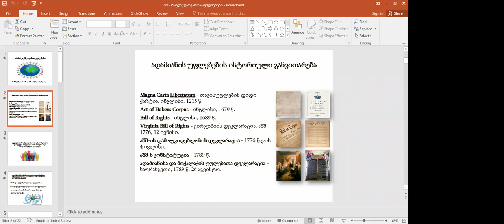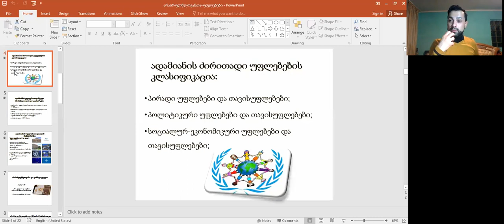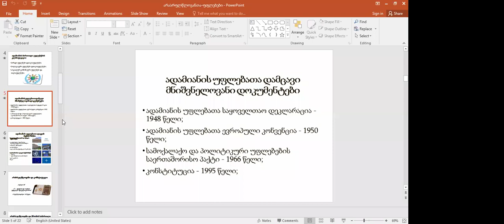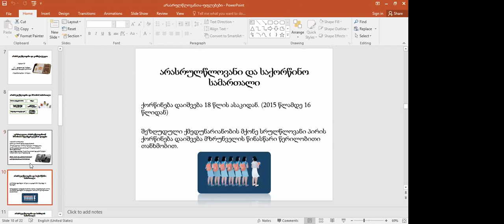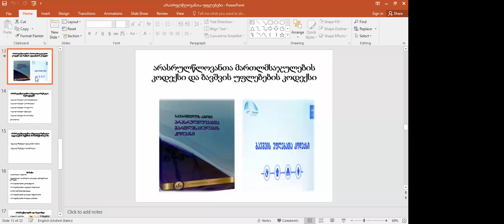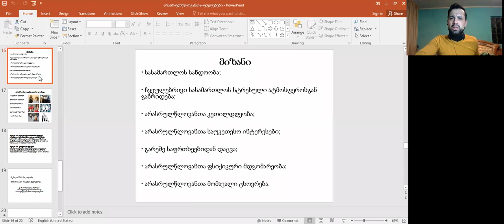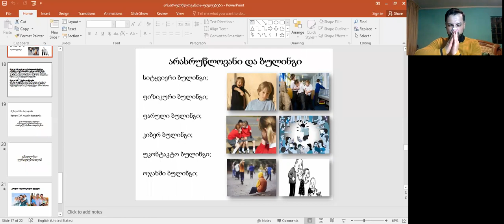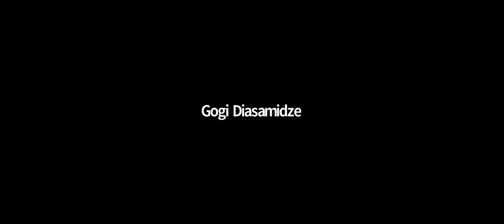გიორგი ბჟალავას საჯარო ლექცია : არასრულწლოვანთა უფლებები